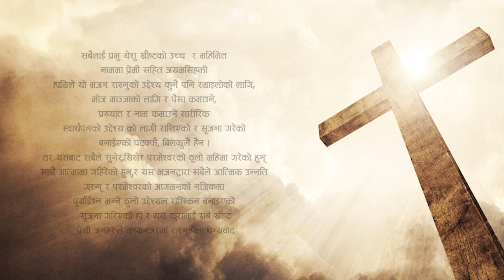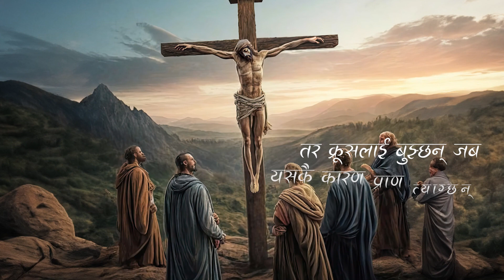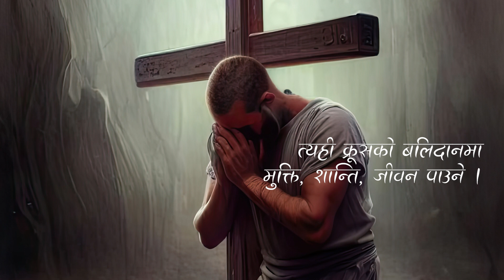Krushko Prachar || Saran K Gurung || Official Video || Siyonka Geetharu Official || El~Shaddai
Krushko Pracher || Saran Gurung || Official Music Video || Siyonka Geetharu Official

सबैलाई प्रभु येशु ख्रीष्टको उच्च  र महिमित नाममा प्रेमी सहित जय मसिह की !!!

केही भन्न पर्ने कुराहरु :- हामिले यो भजन राख्नुको उद्देश्य कुनै पनि रमाइलोको लागि, मोज माज्जाको लागि र पैसा कमाउने, प्रख्यात हुने र नाम कमाउने सारीरिक स्वार्थपनको उद्देश्यको लागी राखिएको, रसृजना गरीएको,बनाईएको पटक्कै, बिलकुलै हैन ।
तर यसबाट सबैले सुनेर,सिखेर, परमेश्वरको ठूलो महिमा गरौ साथै आत्मामा गहिरीयौ अघी बढौ,
र यस भजनद्वारा सबैले आत्मिक उन्नति गरौ । र परमेश्वरको आगमनको नजिकमा पुगौ भन्ने ठुलो उद्देश्यल र मनसाय राखिकन बनाइएको हो र यस  कुरालाई सबै ख्रीष्ट प्रेमी जनहरुले बिषेश मध्यनजरमा राख्ने गरौ धन्यवाद।

Lyrics/Music :
Saran Gurung

Vocal:
SaranGurung

Recording Mixing Mastering Arranging:
Purbanchal Recording Studio,Itahari

Video Making By:
Evan K Rana

Special Thanks:
EL-Shaddai Music Team Sundar Rashaule, Raymond Fudong, Simon Malakar, Sanjay Sapkota, Mohan K Shahi, Enos Namchu Ana all Brothers Sisters and responsible Elders, Deacons.

Lyrics

Song Book :
Songs Of Zion‌ / सियोनका गीतहरु

Please do not upload this media content Audio,Video from any other online platforms like YouTube, Facebook, Spotify etc. Thank you.

Keep Loving Nepali Christian Music. Nepali EL-Shaddai Hymn